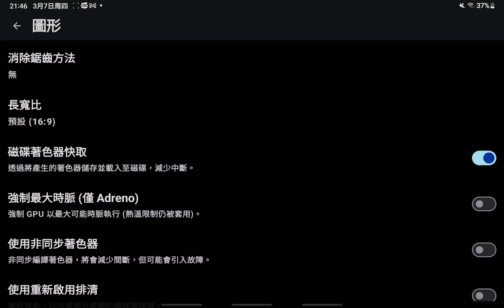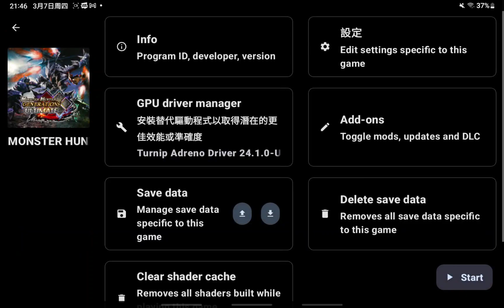Yuzu EA Android 用手機玩正統的魔物獵人系列！別再玩手機上假的打獵。😏